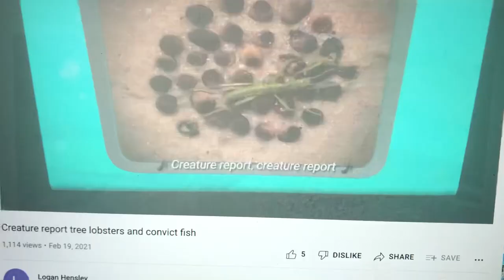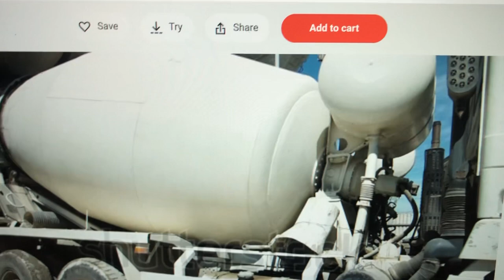Creature report bull dozer and comment mixer